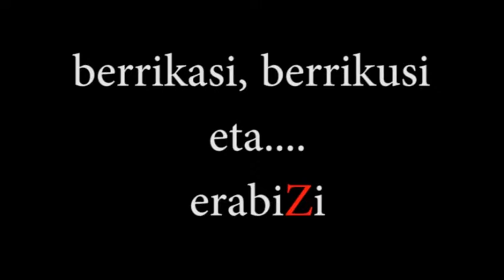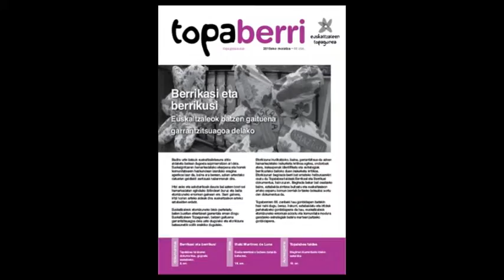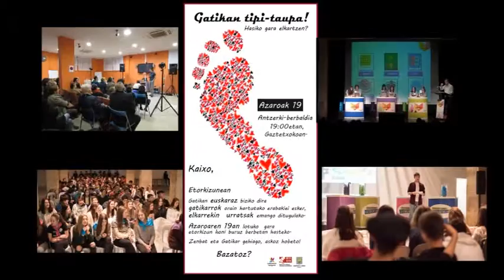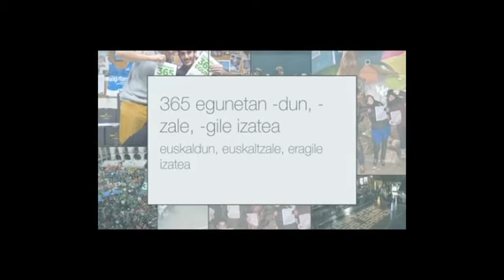Euskaltzaleen Topagunea 2015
2015eko jardueraren laburpena egiteko Euskaltzaleen Topagunearen urteko batzarrean aurkeztutako bideoa